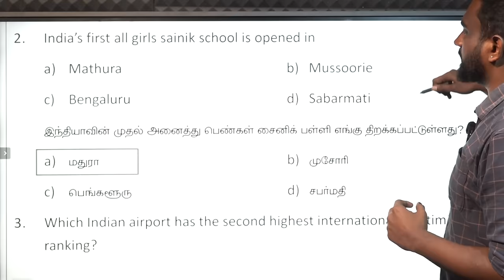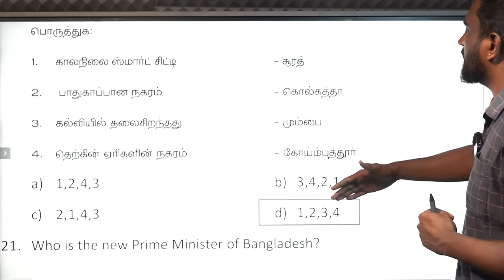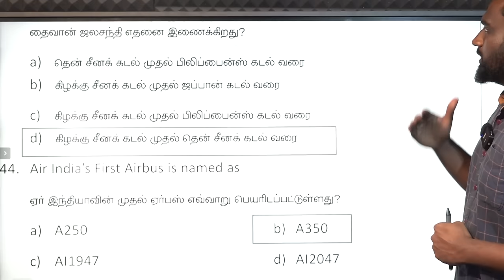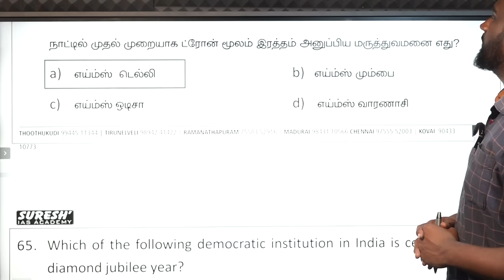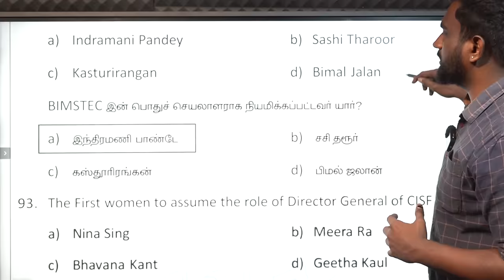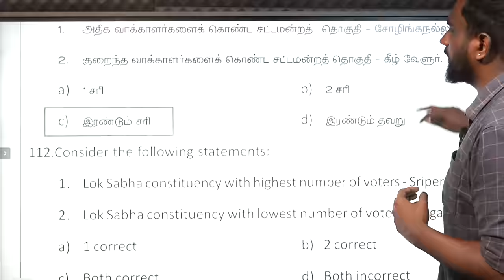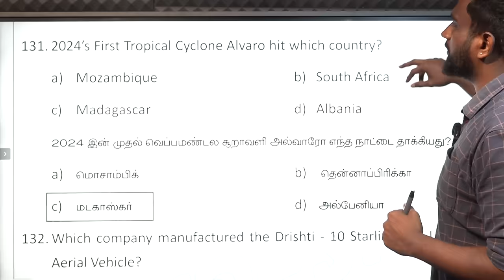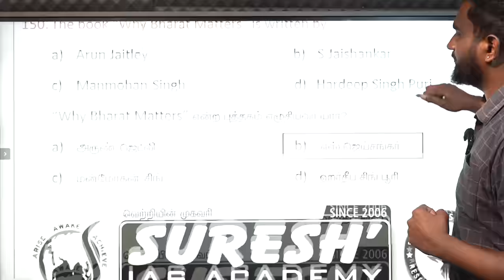JANUARY MONTH - CURRENT AFFAIRS MCQS | TNPSC-GROUP I / II / IIA / IV | Suresh IAS Academy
For Books:
For Online Class :
For Admission:
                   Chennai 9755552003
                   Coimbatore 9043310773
For Online test